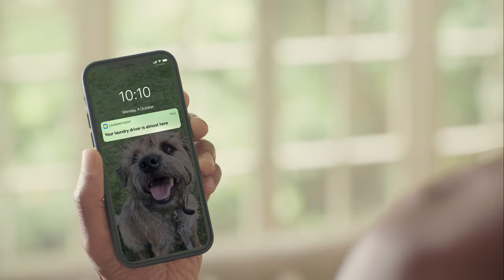Laundryheap: On-Demand Laundry & Dry Cleaning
Your favourite 24 hour on-demand laundry app - high-speed, high-quality  service. Whether it's general washing, dry cleaning, or ironing service you need, Laundryheap are here for you.